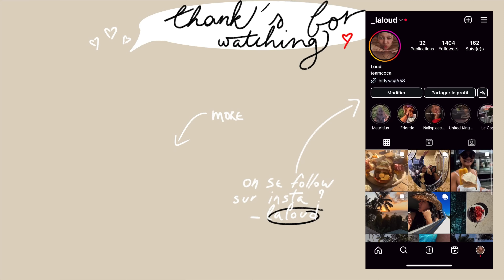apéroooooo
Ce soir on reçoit du monde à la maison donc on cuisine avec moni hihi

Merci à moni pour son aide @itsmanyy 🤓
Merci aux copains d'avoir répondu présents 👯
Et merci à vous de suivre nos aventures ❤️‍🩹

✨ Si tu me découvres, bienvenue dans la team ! ✨
・Je m'appelle Ludivine mais tout le monde m'appelle Loud
・Je vie à l'île Maurice